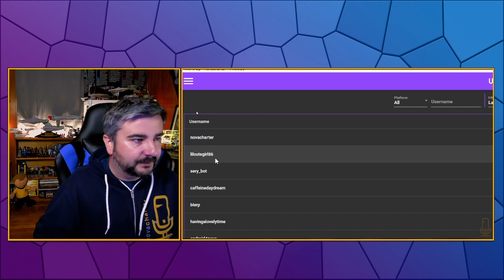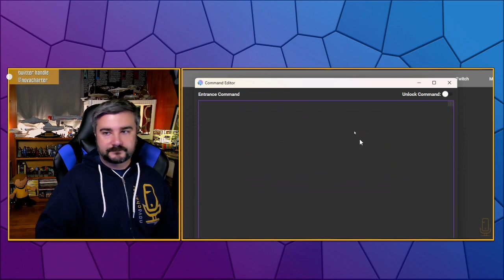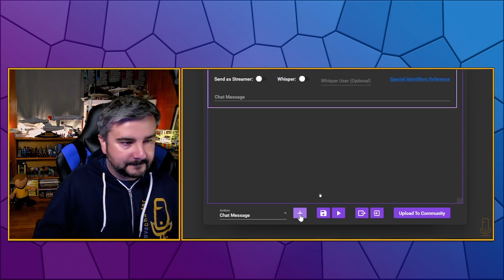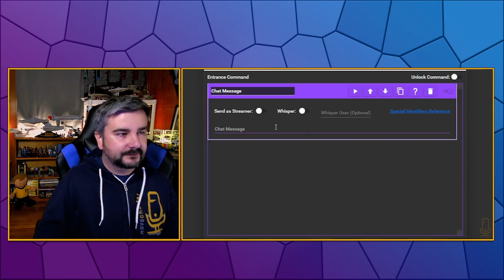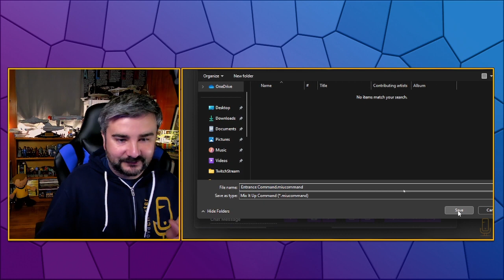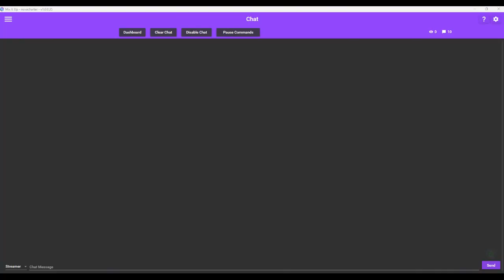How to Set Up Auto Shoutouts on Twitch with Mix It Up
In this video, I will show you how to set up auto shoutouts on Twitch with Mix It Up bot. Auto shoutouts are a great way to support other streamers and promote your own channel. With Mix It Up bot, you can easily create a custom event will that trigger auto shoutouts whenever specific users enter your chat. You can also customize the message, sound, and image that appear on your stream when the shoutout happens. Mix It Up bot is a free and powerful tool that can help you enhance your Twitch stream and grow your community. Watch this video to learn how to use it for auto shoutouts.